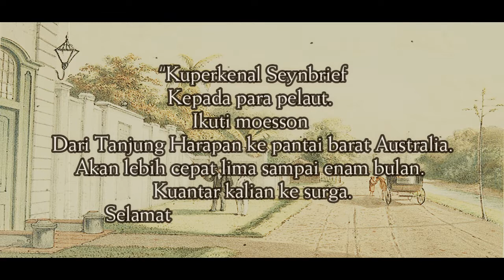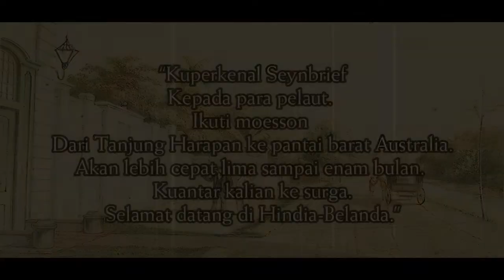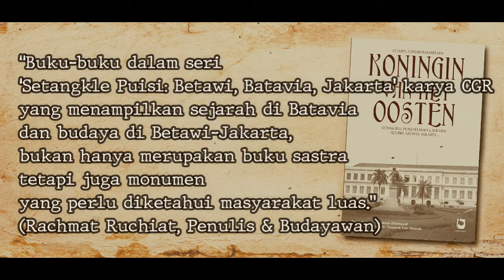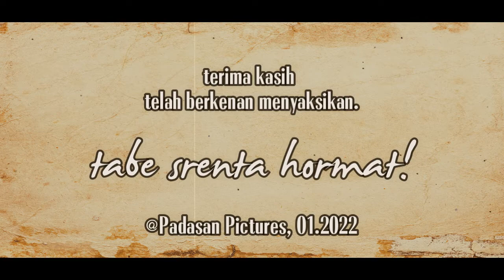Hendrik Brouwer: 1632-1636 ~ Seri Gouverneur Generaal Hindia-Belanda (8) | Nederlandsche-Indie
Hendrik Brouwer, Gouverneur Generaal kedelapan di Nederlandsche-Indie atau Hindia-Belanda yang kemudian menjadi Indonesia. Memerintah antara 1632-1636.
Merupakan video kedelapan dari Seri Gouverneur Generaal/Gubernur Jenderal di Hindia-Belanda sejak 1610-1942 pada kanal CGR Plesir.
Musik pada pembukaan dan penutupan diambil dari intro lagu Grebbelied yang dibawakan oleh penyanyi Belanda, Willy Derby.

1. Birth of A Hero (Source free copyright)
2. Shout of Glory (Source: Kinemaster; free copyright)